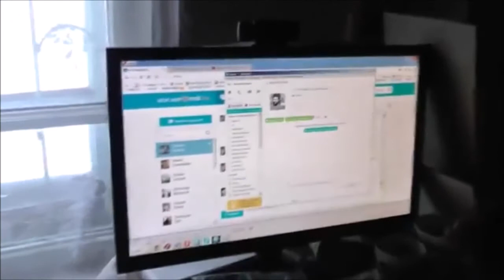Алексей Соколов. 2Кор.3:6 буква убивает, а дух животворит. 09.03.2015